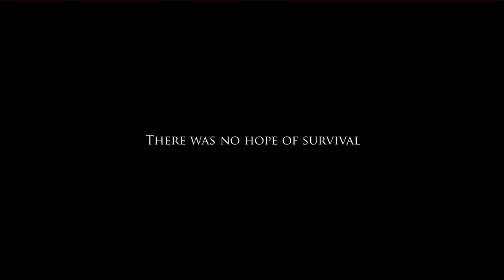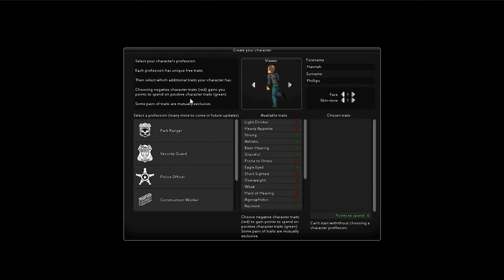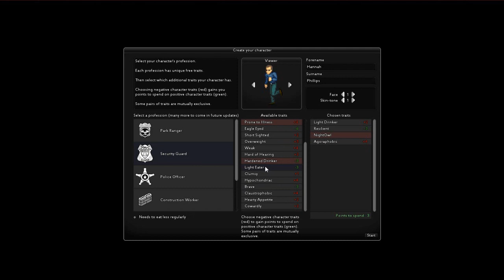Hannah Plays! - Project Zomboid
Here's a few highlights of the first game I played - considering this game is in alpha, I am loving it. Think Dungeons of Dredmor crossed with XCOM and any good zombie game thrown into the mix.